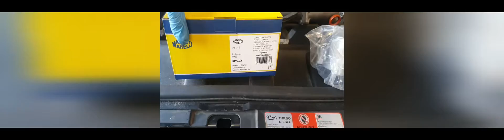(Averia P106B) Audi Q7 3.0 del 2006 . Cambiar mariposa admisión 🏎💨💥